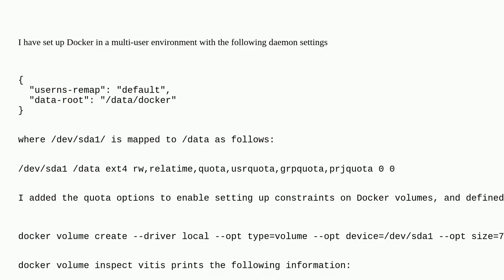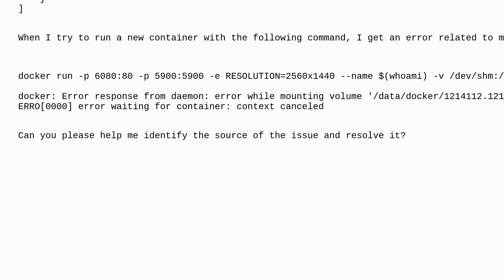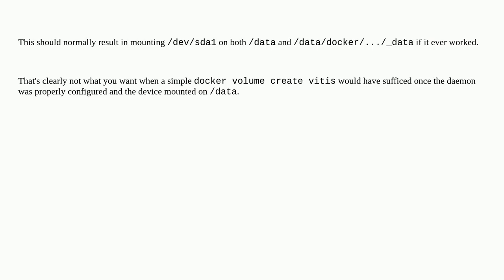Mounting a docker volume fails with the `no such device` error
A special thanks goes out to the community

  docker mount quota